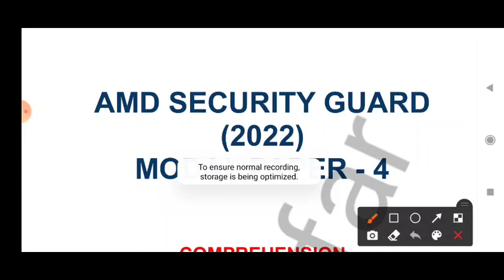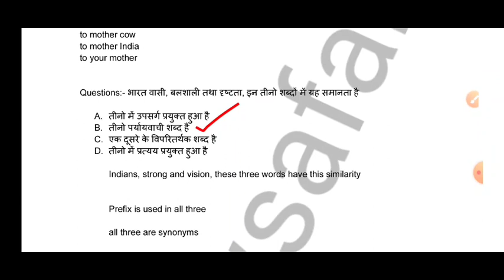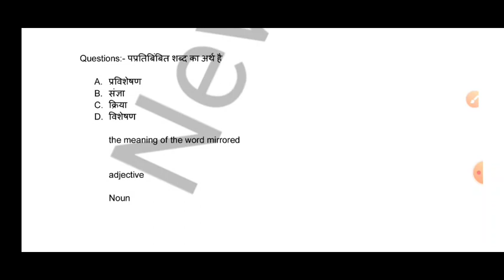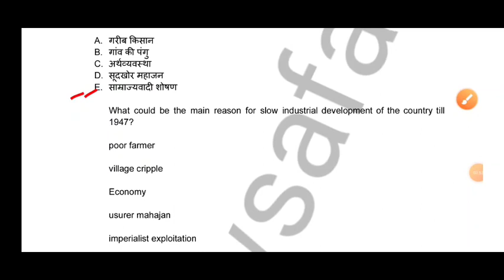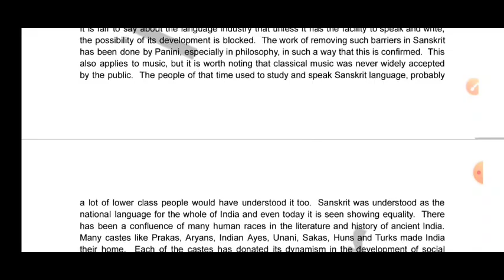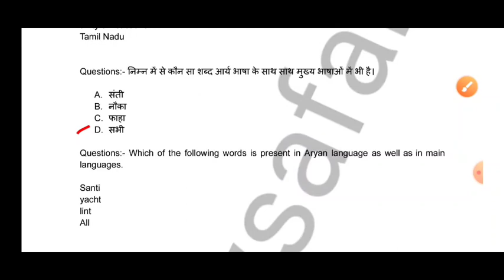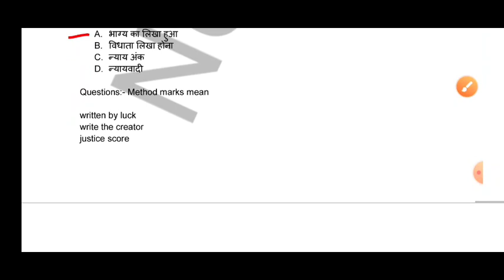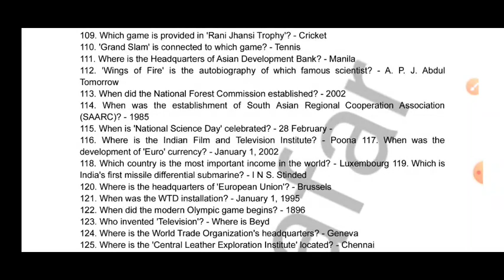AMD Security Guard Comprehension 2022| AMD Security Guard Previous Year Paper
ABOUT VIDEO:-
in this video I am going to tell you AMD Security Guard Comprehension 2022| AMD Security Guard Previous Year Paper

🛍️Our Shop (eBooks, Study Material)

🙏धन्यवाद❤️